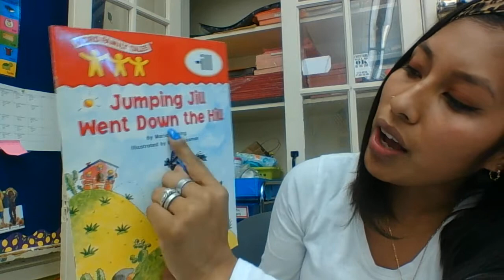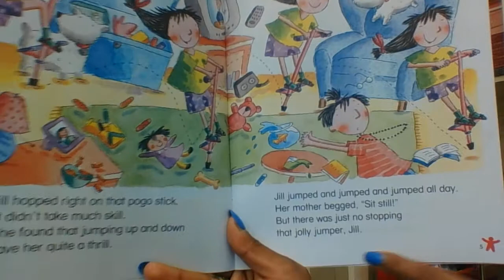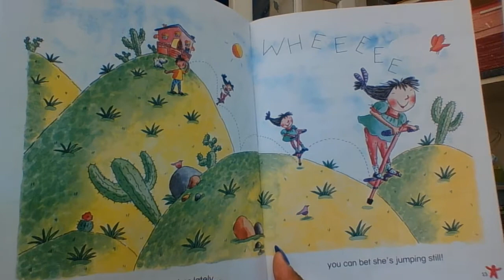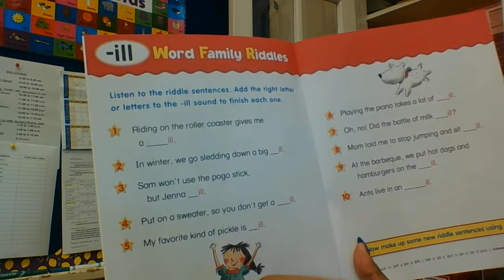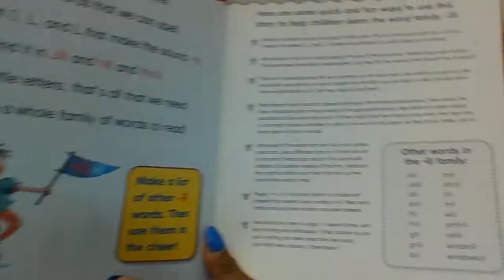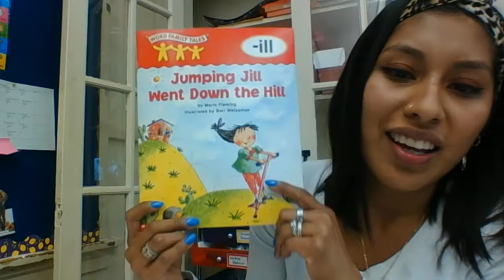Word Family Tales -ill